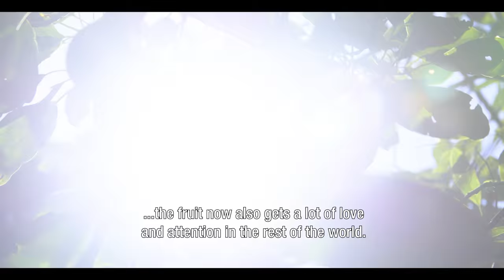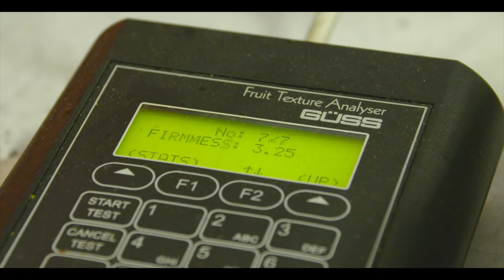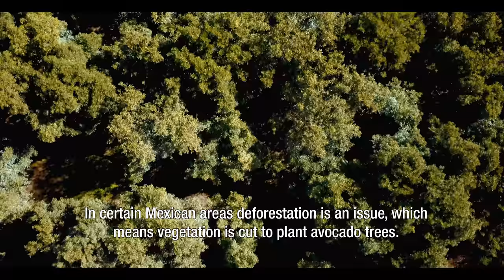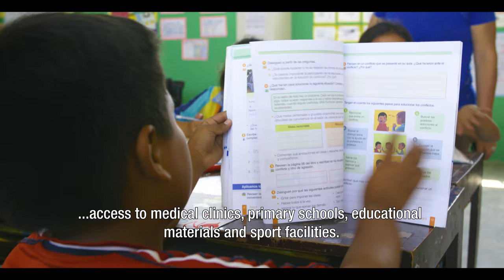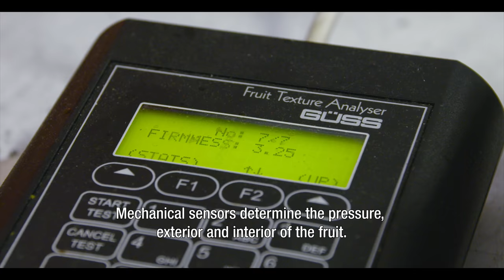EAT ME avocado - from plant to plate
Where do the avocados from Nature's Pride come from and what journey will the fruit make before it ends up on the consumer's plate? This documentary takes the viewer on a journey to the main supply countries and growers in Mexico, Chile, Peru and South Africa. From plant to plate, Nature's Pride explains how the company works with its growers to deliver the tastiest avocados in a sustainable way.